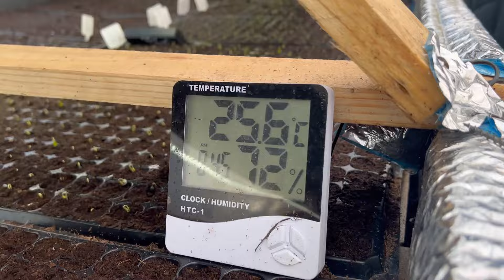Magda @gradinamagdaleneidingeoagiu în vizită la mine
Bucuros să primesc vizita grădinarilor cu suflet, producătorilor de răsaduri de legume și legume!
Azi Magda a bătut drum lung să schimbăm păreri și idei!
Mulțumesc pentru încredere!
Ea muncește în Geoagiu de Sus/Alba